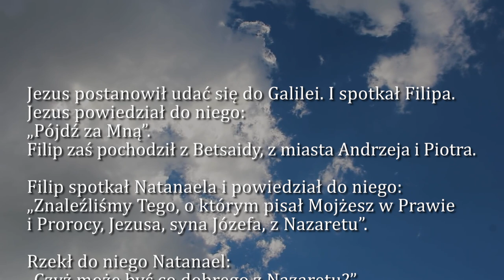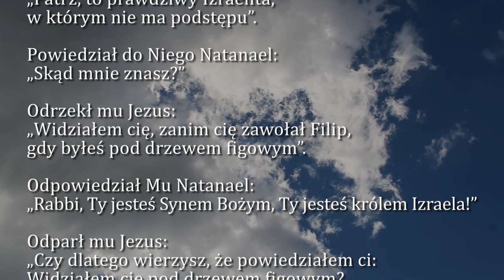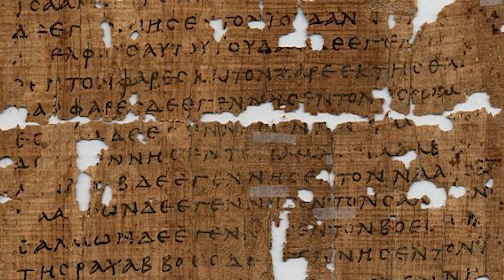Dobra Nowina na dziś | 5 stycznia - Czwartek, I tyg. po Narodzeniu Pańskim